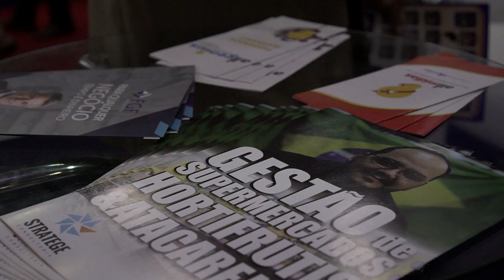Resultado vem da execução | 190 de 365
Algumas de minhas indicações práticas estão nesse vídeo.
Espero que você aproveite. VDCP2024